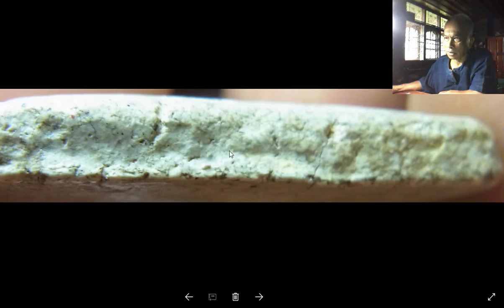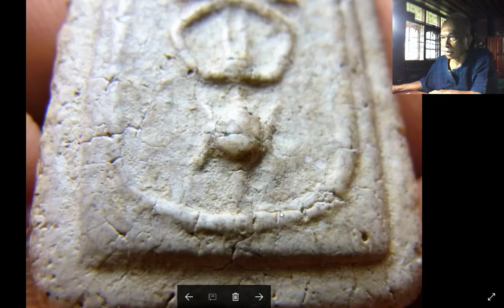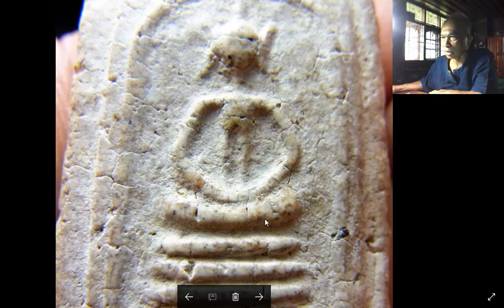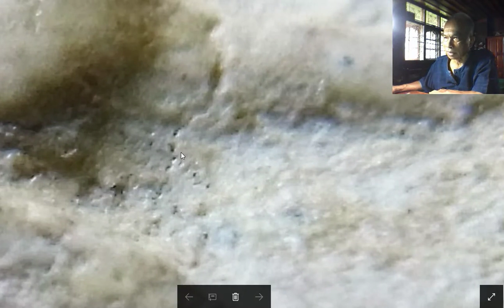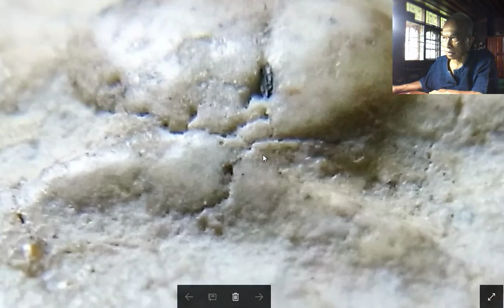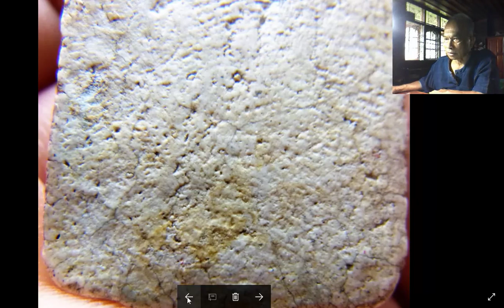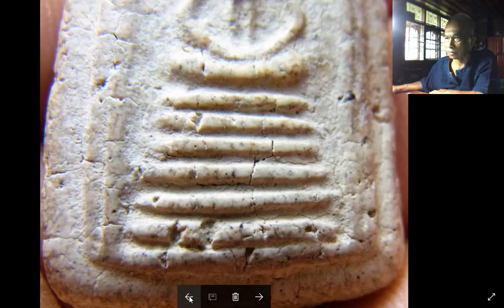พระสมเด็จ วัดเกศไชโย พิมพ์หกชั้น อกตัน ยุคกลาง อ่อนน้ำว่าน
เป็นพระเนื้อครูในด้านการอ่อนน้ำว่าน และอ่อนปูนดิบ เนื้อเปลือกหอยมุก ที่ควรเข้าใจ ในความหลากหลายของพระวัดเกศ